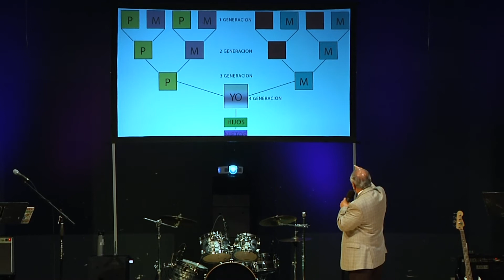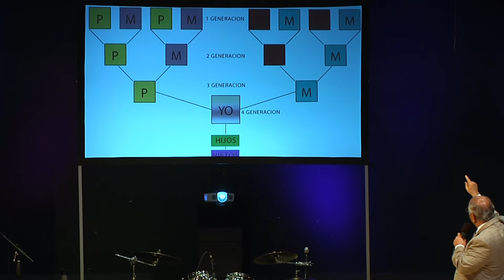Mi Primer Amor Parte 3 Apostol Rolando Zelaya